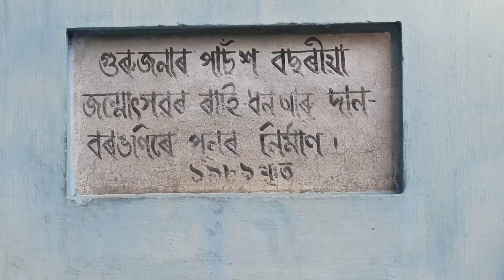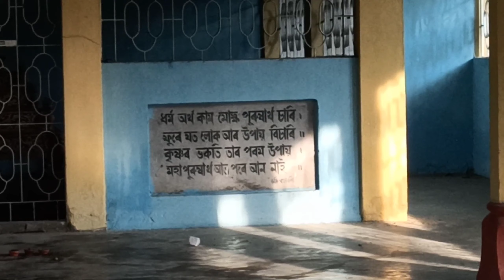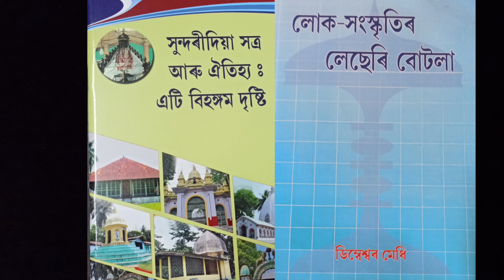মাধৱদেৱ গুৰুজনাৰ বসতিস্থান সুন্দৰীদিয়াৰ কিছু ইতিহাস জানো আহক।ডিম্বেশ্বৰ মেধি ছাৰৰপৰা জানিলোঁ বহুকথা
PART 1 .. মাধৱদেৱ গুৰু জনাৰ বসতি স্থান সুন্দৰীদিয়াৰ কিছু ইতিহাস জানো আহক।

মহাপুৰুষ শ্ৰী শ্ৰী মাধৱদেৱ গুৰুজনাই ১৪ বছৰ ৬ মাহ কাল এই সুন্দৰীদিয়া ত আছিলে। এই সময় খিনিত তেঁও বহুতো কাম কৰি থৈ গৈছে।
গুৰুজনাৰ এনে কিছু মহৎ কামৰ কথা জানিবলৈ আমি আহিলো লোক সংস্কৃতিৰ সাধক সত্ৰীয়া সংস্কৃতিৰ সাধক শ্ৰী যুত ডিম্বেশ্বৰ মেধি ছাৰ ৰ ঘৰলৈ। বহুতো নজনা কথা তেঁওৰ পৰা জানিব পাৰি বহুত ভাল লাগিল।
১) সুন্দৰীদিয়া নামৰ সৃষ্টি কেনকৈ হ'ল?
২) নামঘোষাৰ লিখনি আৰম্ভণি কত হৈছিল?
৩) মহাপুৰুষ শ্ৰী শ্ৰী মাধদেৱ গুৰুজনাই কেনেকৈ সুন্দৰীদিয়া লৈ আহিলে?
৪) নামৰ শাৰী প্ৰথমে কেনেকৈ কত কৰা হৈছিল?
এনে বহু নজনা কথা মেধি ছাৰৰ পৰা জানিব চেষ্টা কৰি video টো বনালো।